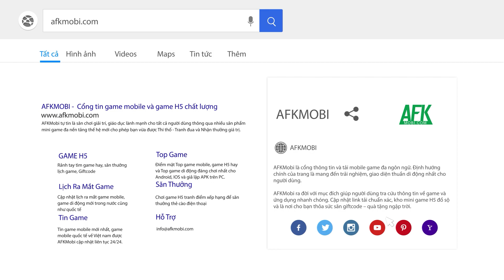Mời bạn vào Red Dragon Legend-Hunger Chest ấp Trứng nuôi Khủng Long đi chiến đấu | Android/IOS/APK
(Game mở rương đấu Pet) Lối chơi của game Red Dragon Legend-Hunger Chest sẽ cho bạn phát triển chú khủng long theo lối mở rương, cụ thể thì việc mở rương sẽ được thể hiện qua hành động khủng long tấn công quả trứng và mỗi lần tấn công sẽ rơi ra một bộ phận của chính loài khủng long đó để cho bạn lựa chọn trang bị.